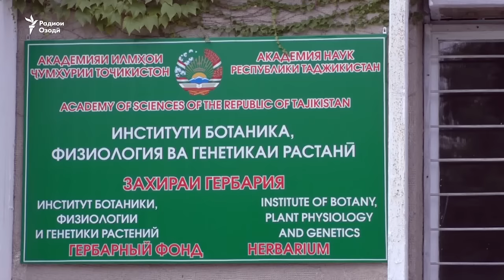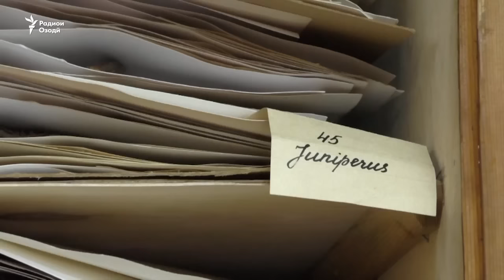Тоҷикистон намунаи растаниҳоро дар Интернет мегузорад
Тоҷикистон талош дорад, ки намунаи растаниҳои хушкшудаи кишварро ба шабакаи ягонаи байналмилалӣ ворид кунад.